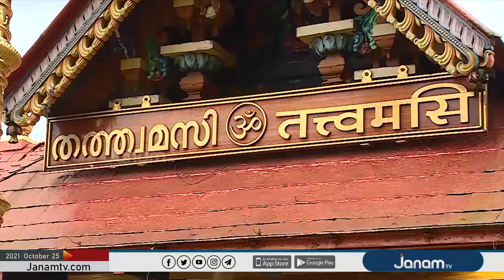അടിസ്ഥാന സൗകര്യങ്ങളുടെ അപര്യാപ്തതയിലാണ് ശബരിമല മണ്ഡലകാലം ഒരുങ്ങുന്നത്.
NEWS ANCHOR : MAYA BALGOPAL